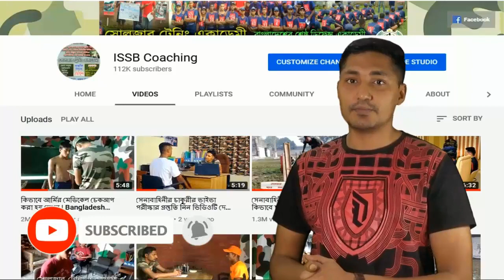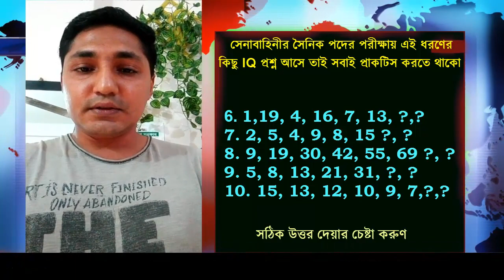১০টি IQ প্রশ্ন সেনাবাহিনীর সৈনিক পদের পরীক্ষার জন্য | সেনাবাহিনীর লিখিত পরীক্ষার ভিডিও